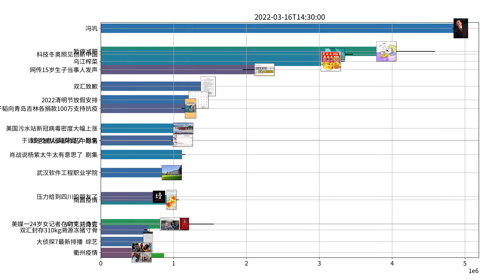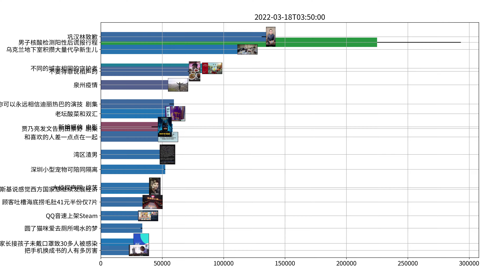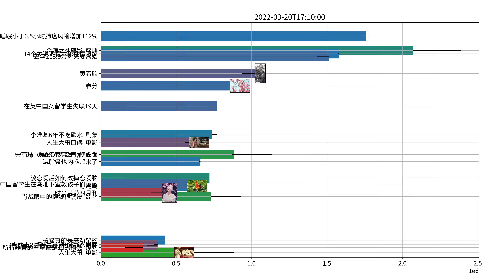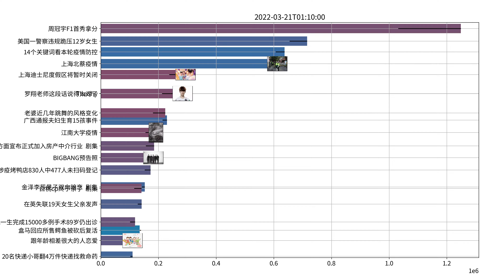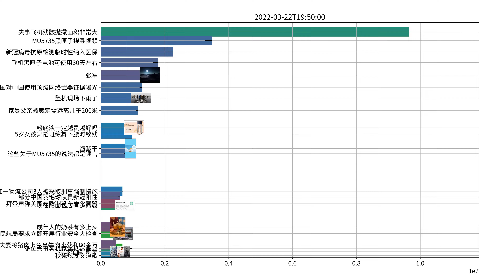Trending topics on Weibo, week of 03-16-2022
#315 老坛酸菜
于途别吃老坛酸菜面了 剧集
大侦探声明 综艺
冯晓琴老公意外身亡 剧集
贾乃亮发文告别田景野 剧集
上海 我要买咖啡啊
体温正常 核酸正常
果郡王知道灵犀和弘瞻是他的孩子 剧集
男性睡眠小于6.5小时肺癌风险增加112%
余生请多指教 剧集
吴倩说炖了两年的雪梨 剧集
果郡王知道灵犀和弘曕是他的孩子 剧集
章子怡没认出汪峰被识破 综艺
冯绍峰心居初恋滤镜破碎了 剧集
东航停飞全部737-800客机
月球陨落 电影
李冰冰方否认录制浪姐3 综艺
GAI 秘密 综艺
何炅说黄明昊不尊重老年人 综艺
南京 停课
翻译官 剧集
金鹰女神剪影 盛典
杨紫肖战新剧余生请多指教好看吗 剧集
所有器官的重量都是15的倍数 综艺
猎罪图鉴真的有第二季 剧集
你可以永远相信迪丽热巴的演技 剧集
BIGBANG上周完成回归MV拍摄 音乐
猎罪图鉴大结局 剧集
刘亦菲多少有点搞笑女天赋 综艺
香蜜扑哧君近照 剧集
迪丽热巴短发好有少年感 剧集
华晨宇说终于和郭曲江湖相见 综艺
展博是对金世佳最大的误解 剧集
韩国买入你是我的城池营垒版权 剧集
县委大院 剧集
张翰张松龄终于来了 剧集
顾魏值得信赖 剧集
关晓彤又要跟腾哥淋雨了 综艺
学习通可以看甄嬛传 剧集
冰糖炖雪梨播出两周年 剧集
WTT 刘诗雯